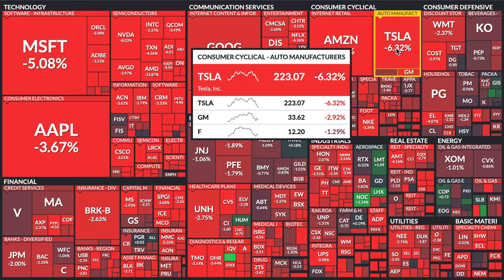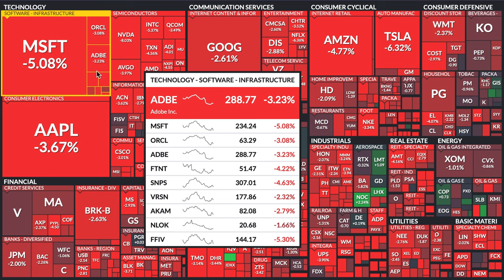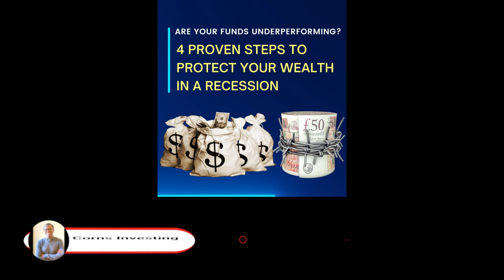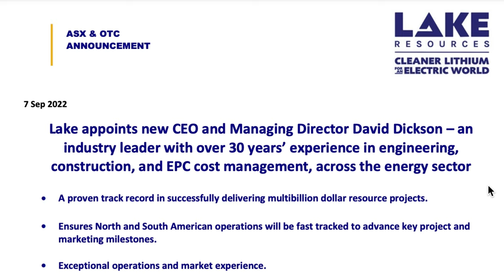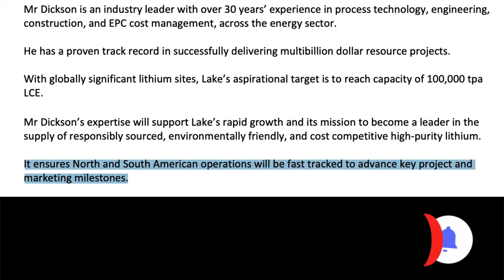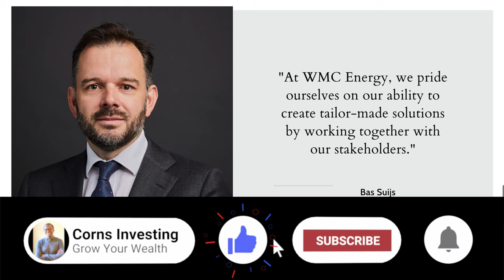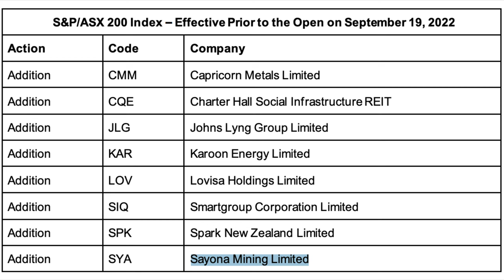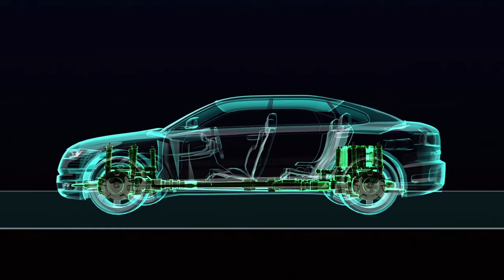Lake Resources Still Presents Lots Value Opportunities 💰 2 Lithium Stocks To Buy Now 🚀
💰★💰 Beat The Bear Market & Maximise Your Returns - **GRAB YOUR COPY OF MY NEW BOOK** - Now Available On Amazon

💰★💰 **GRAB YOUR FREE COPY** To 4 Proven Steps To Protect Your Fund Wealth In A Recession

I share with you two of the best penny stocks to buy now - Lake Resources (LLKKF & LKE)  & Sayona Mining Ltd (SYAXF, SYA) lithium stocks, with huge catalysts putting them amongst the best asx stocks to buy now in 2022.

Lake and WMC Energy executed a Conditional Framework Agreement involving a 10 percent strategic investment in Lake Resources and offtake for up to 25,000 metric tons per annum of battery-grade lithium (LCE) from Kachi Project. The initial offtake term is ten years with an option to extend the term with an additional five years.

Sayona Mining (SYAXF) announced a Pre‐feasibility study (PFS) launched for the production of lithium carbonate at their North American Lithium(NAL) operation. Sayona is examining the options for lithium carbonate or hydroxide production in Québec, working closely with its partner Piedmont Lithium. The PFS will examine the option of producing lithium carbonate from spodumene (lithium) produced at NAL, where production of spodumene concentrate is scheduled to commence from Q1 2023, which is only a few months away. Sayona made its entry into the ASX200 as of the 9th of September.
                                                                                                                                                                                              These top lithium stocks are highly rated putting them amongst the best penny stocks to buy now for 2022. And the outlook of these top lithium  penny stocks puts them amongst the best asx200 stocks to buy now for 2022.

So lots of catalysts lined up for these ASX stocks to buy now, giving them plenty of high growth upside and putting them amongst the best lithium stocks to buy now for 2022.

We have covered on the channel a range of ev battery and minerals penny stocks including. Nickel stocks, Lithium stocks, graphite stocks, cobalt stocks. Under a penny stock. Lithium penny stocks. Lithium-ion battery stocks. EV battery stocks. EV charging stocks. EV penny stocks. Below a penny stocks. Sub penny stocks such as Glencore, Xiantippe Resources, Sayona Mining, Lake Resources. Penny Stocks Penny Stocks Penny Stocks Penny Stocks. ASX Stocks, Best ASX Stocks, ASX Mining Stocks, Best Mining Stocks. Best EV stocks. Seeking Alpha. Simply Wall Street.

💰★💰 Boost your INVESTING with SEEKING ALPHA and SIMPLY WALL STREET Subscriptions